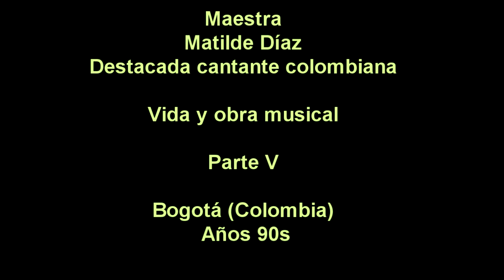Matilde Díaz, cantante de Lucho Bermúdez, vida y obra musical. V parte, Bogotá, Colombia